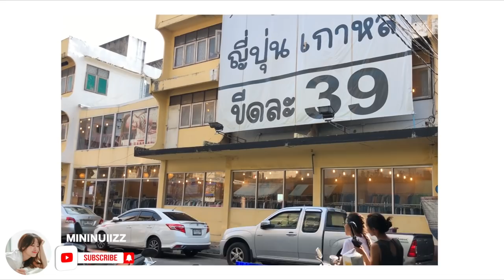[Eng Sub] เสื้อผ้ามือสองญี่ปุ่นช่างกิโล จะรอดไม่รอด!! Try On Second Hand Clothing | mininuiizz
นุ้ยไปเลือกเสื้อผ้ามือสองช่างกิโลมาค่ะ คลิปนี้มาลองใส่ให้ดูว่าจะรอดหรือไม่รอด ช่วยลองมาตัดสินกันนะคะ ว่าสรุปแล้วมันคุ้มหรือไม่คุ้ม